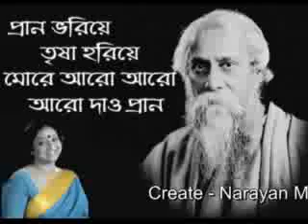Prano Bhoriye Trisha Horiye | Indrani Sen | Rabindra Sangeet | n3259mdr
Indrani Sen Sang this Rabindra Sangeet from the album Mon Re Amar.

Credits-
Singer- Indrani Sen
Song- Prano Bhoriye Trisha Horiye
Lyrics- Rabindra Sangeet
Music Editor - Sinu from n3259mdr
Music Banner- n3259mdr
Label- n3259mdr

Video Credits-
Edit- n359mdr

This Song is a folk song and owned in YouTube by n3259mdr. All copyright reserved n3259mdr ( 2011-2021 )